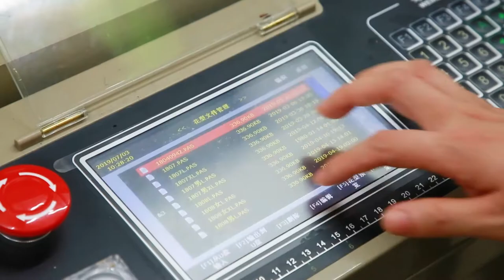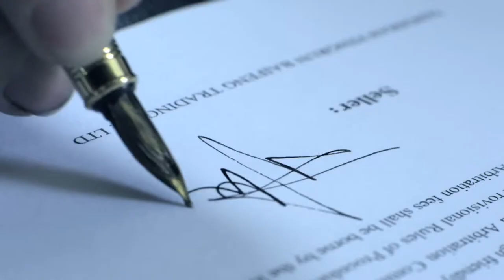china socks manufacturer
China socks supplier
China socks factory
China socks maker
wholesale custom socks